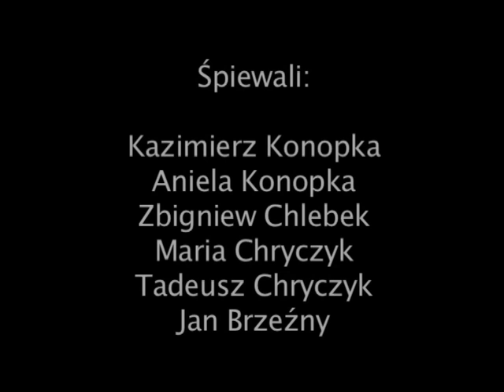O Chryste - Zespół z Ochotnicy Dolnej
O Chryste